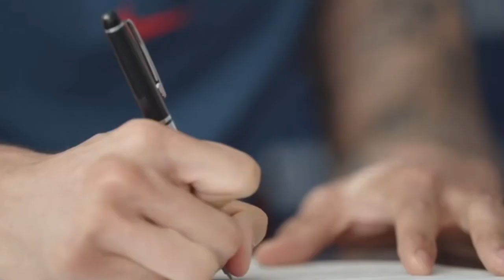The Astros Just Became Baseball's BIGGEST DYNASTY